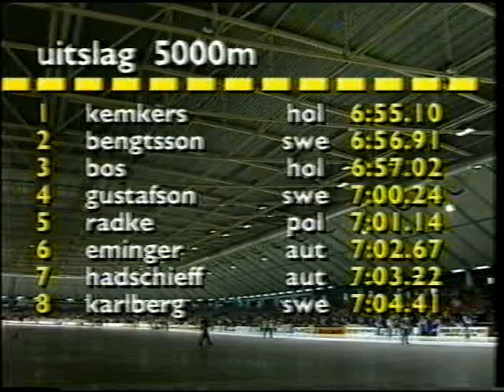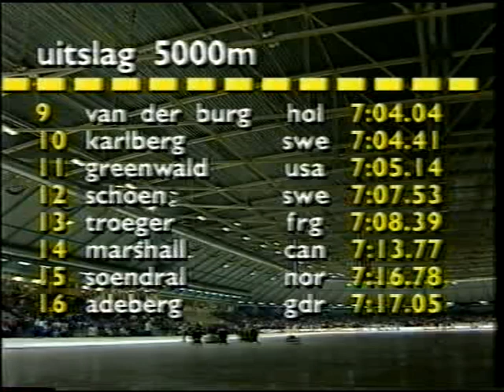Schaatsen wereldbeker Heerenveen 10-3-1990